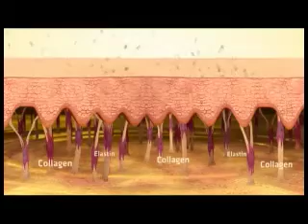charmlux hongdiem mp4